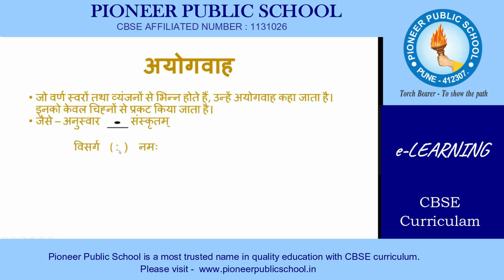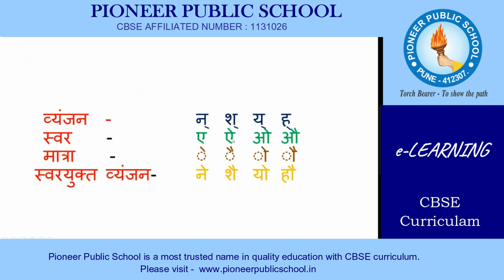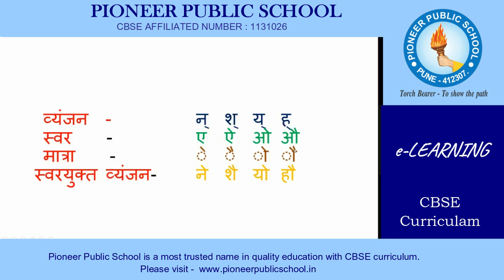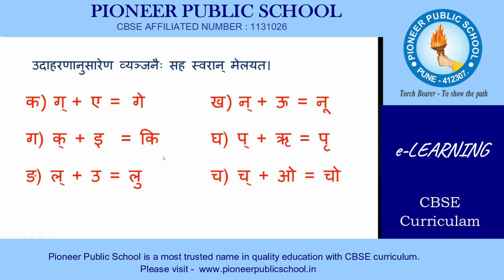संस्कृत Varna Parichyah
PPS VIDEO 1 Sanskrit 5th Std ADMISSION OPEN

For admission Enquiry visit us:
Pioneer Public School
Hadapsar, Pune, Maharashtra 412307

The Scholars Academy
Kolwadi, Pune, Maharashtra 412110

"Content provide by Oxford Educate, Tata ClassEdge
Platform used for recording Google Workspace Education.
Video Edited in Wondershare Filmora."

*The original Copyright(s) is (are) solely owned by the Companies/Publisher(s).